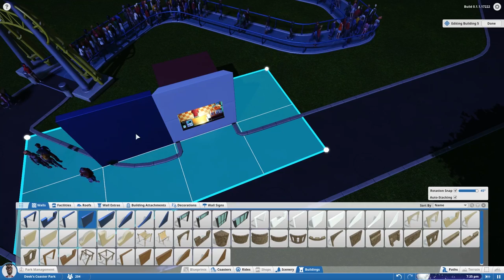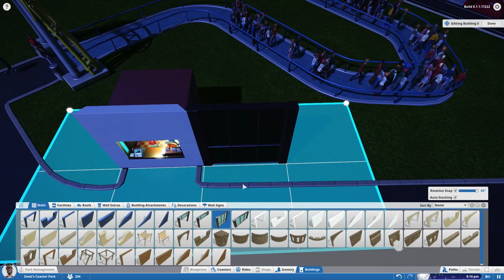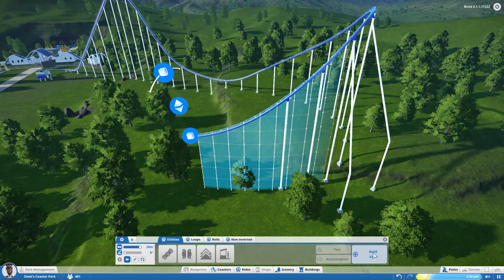Planet Coaster - Creating Alpha Park - First Impressions, Coaster Builder, and Beginning the Series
Welcome to the highly anticipated theme park simulator called Planet Coaster! In this series we will be building a theme park in the Planet Coaster Early Bird Alpha called the "Alpha Park". This video is a slight introduction to the game and my personal hype for it. We'll go over some of my first impressions from the alpha and take a look at the coaster builder. We plan on doing a lot and we are still just feeling out the mechanics of the game in order to understand how it's working.

I show off the thing that I did in the first 30 minutes of gameplay: a bathroom facility! The modular building system in this game is amazing. It is very intuitive and the pieces all fit together nicely. The modular building system is going to be one of the biggest factors of success for this game. I cannot wait to see what they do to let us share our blueprints with each other!

We place our first ride down and watch as the guests come in to the park. There is no economic model in this game at this point as it is a very early alpha build. There is also no staff or guest management in the alpha just yet. As the alpha progresses, these things will be added in slowly.

We then spend the rest of the episode working with the coaster builder. My first thoughts on the coaster builder is that it is very intuitive and smooth to use. My only gripe with it at this point is that there is no ghost car running on the track so you have to build using your best engineering mind and hope that your trains will have the momentum to complete the journey back to the station.

I would also like to see some readouts when building. There are currently no height markers or angle indication when using the coaster builder in the alpha. To be fair, the coaster builder is actually hidden in the alpha and you need to type in a "cheat" code to unlock it. The tool isn't actually complete just yet so there is a tremendous amount of leeway that needs to be given. Still, the coaster builder is way more complete than I thought it would be.

Our coaster ended up coming out fairly nicely. There are a few little spots that I am going to have to tweak to get right but for the most part I am pretty proud of how it came out!